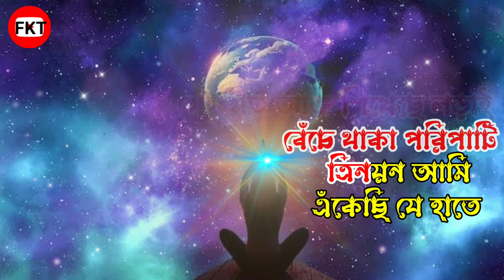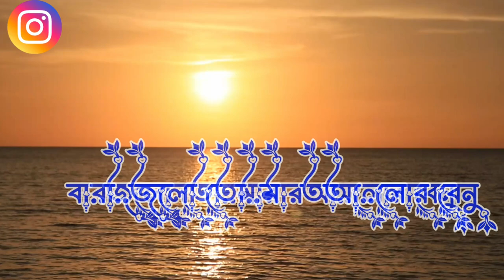Bajlo Tomar Alor Benu | Karaoke | যে হাতে আমি কাঠামো বেঁধেছি | Durga Puja | Mahalaya | Agomoni Song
বাজলো তোমার আলোর বেণু TV Serial Title Track | Karaoke with Lyrics | Full Song | Star Jalsha